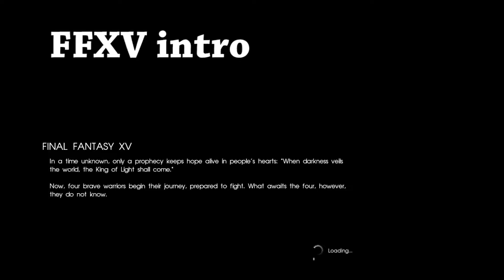Final Fantasy 15: Intro Main Quest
Final Fantasy 15: Intro (1080p) gameplay